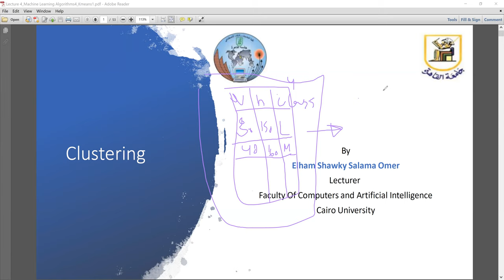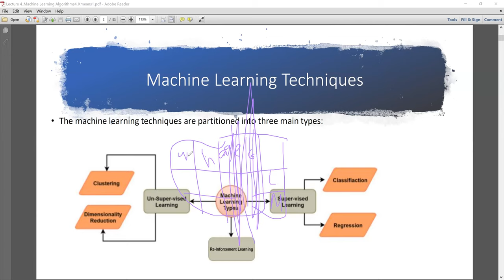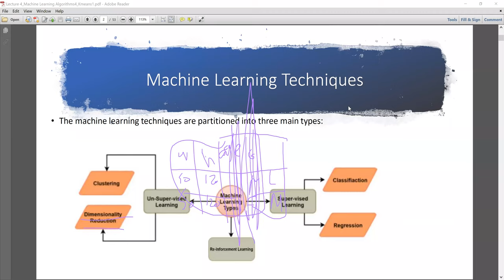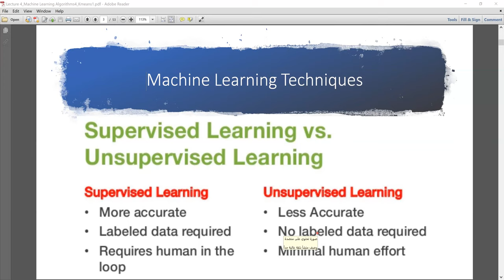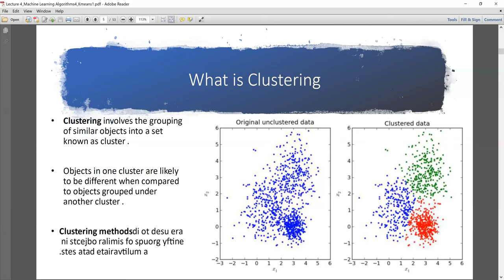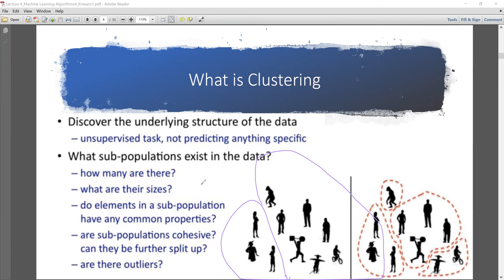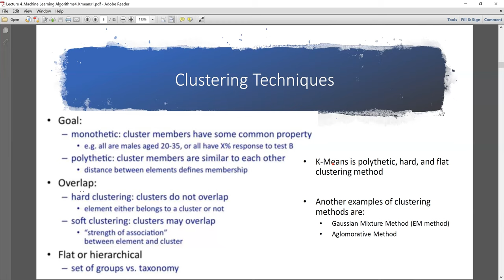Lecture4: Clustering with KMeans 1 التعرف علي الانماط بالعربي